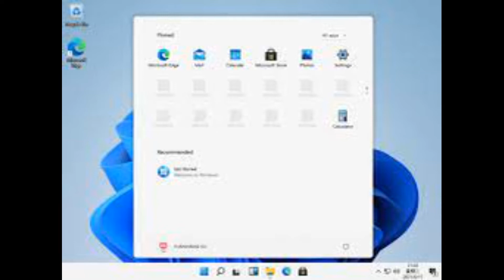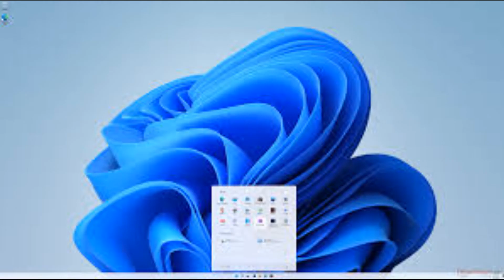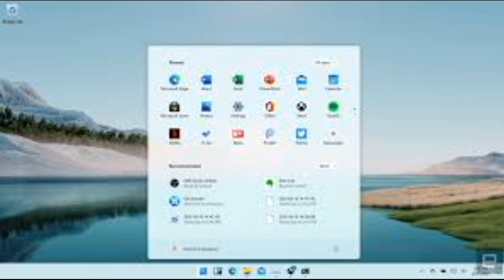UPGRADE WINDOWS 11 SEKARANG!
Bahan : KOMPAS.com – dan berbagai sumber